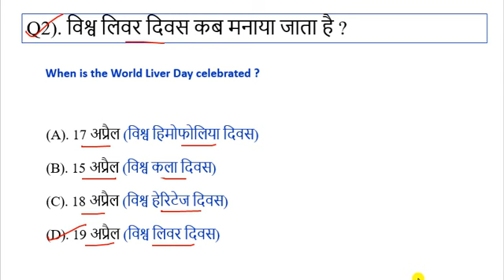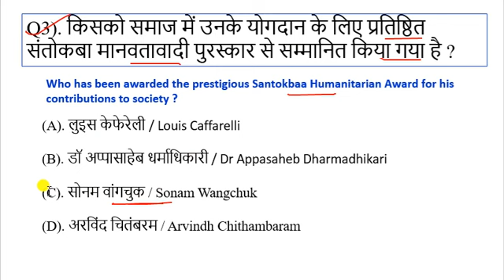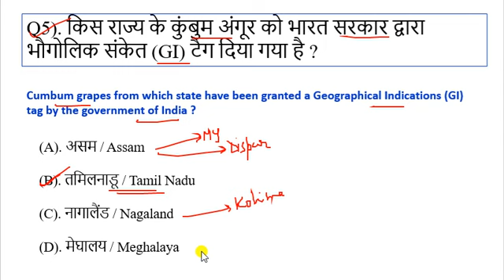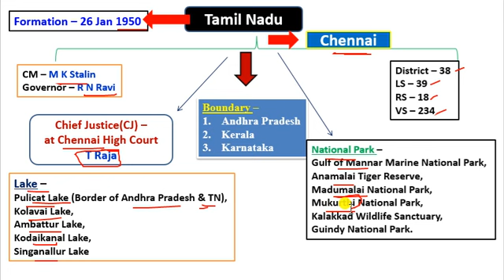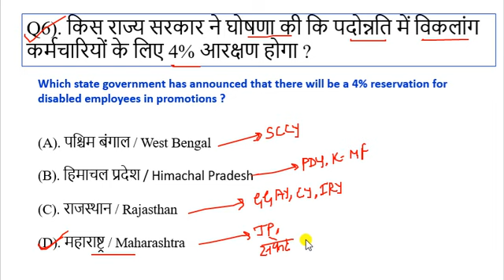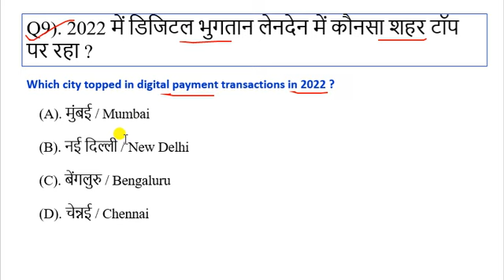20 April 2023 Current Affairs | WIFI GS EXAM | Current Affairs Today | Daily Current Affairs 2023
Class 1 Last 6 Months Current Affairs 2022 | July to December 2022 Current Affairs 2022 Top 30 Question

CrazyGkTrick
daily current affairs
20 April 2023 Current Affairs
20 April Current Affairs 2023
20 April Curren Affairs
20 April Daily Current Affairs
20 April 2023 current affairs in hindi
20 April 2023 current affairs in hindi
20 April current affairs in hindi
Current affairs 20 April 2023
20 april current affairs